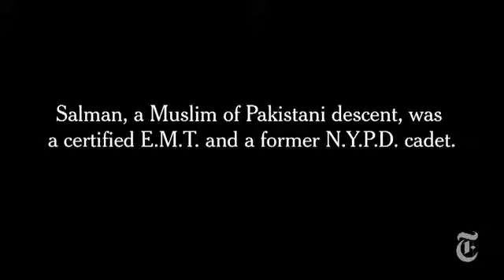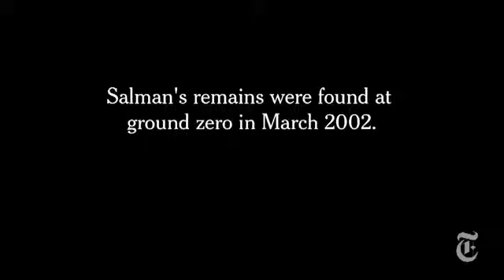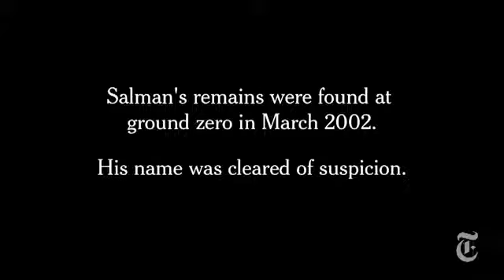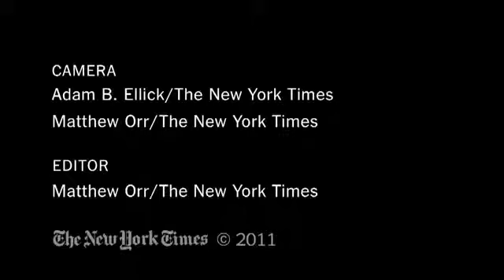Portraits Redrawn Talat Hamdani1675